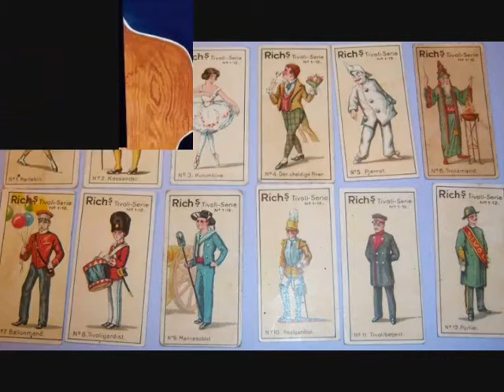Poul Flatau - Tivolivalsen - Ca 1968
En hyldest til den smukke gamle have midt i København.